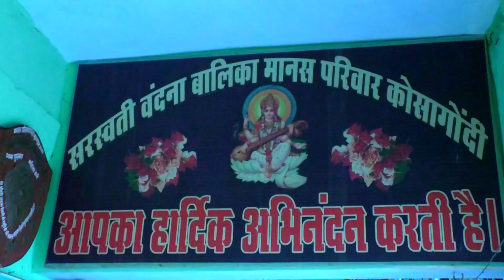MEGHMALA WEDS MANOJ WEDDING TEASER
ANJEL FILM PHOTO & VIDEO SHOOT

 DIRECTED BY - RAVI PATEL
PHOTO - MUKESH & RV
 VIDEO - UMASH PATEL